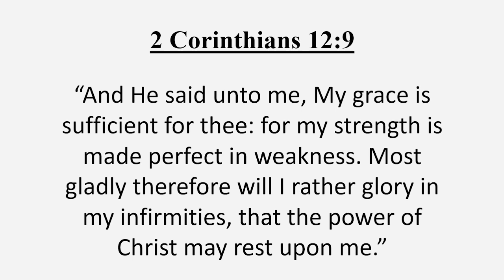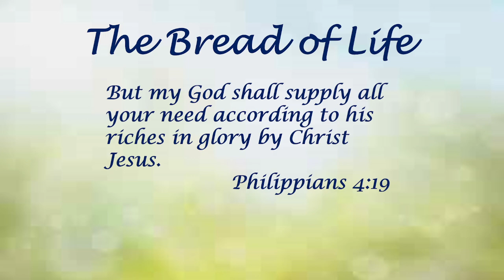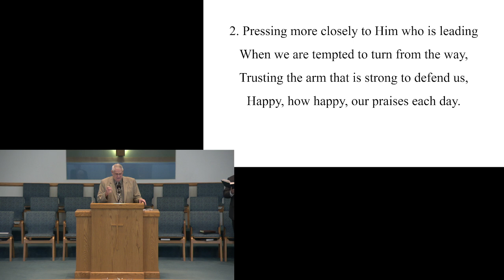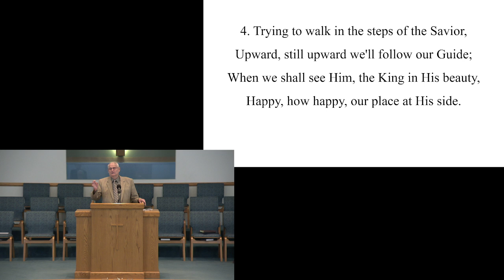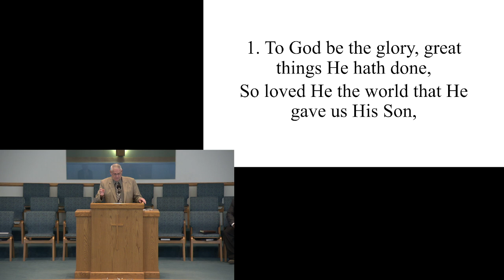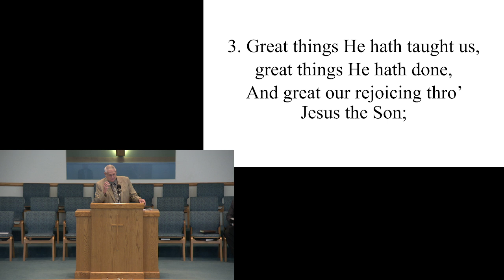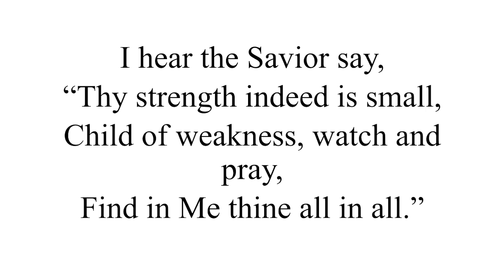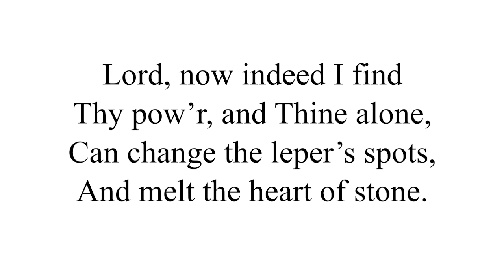7-28-2024 Sunday Evening Service Bro. Miguel Lopez